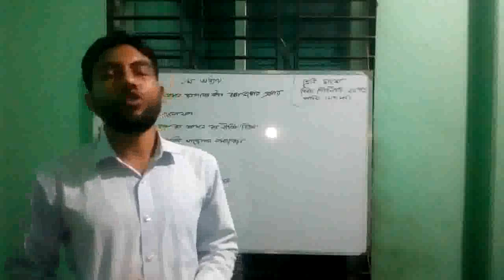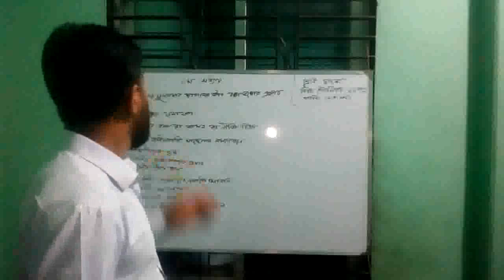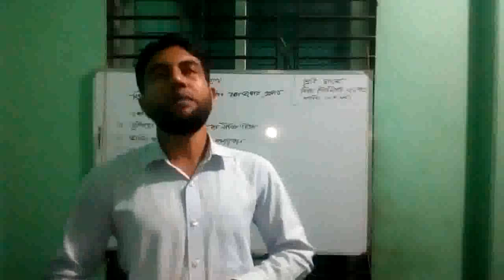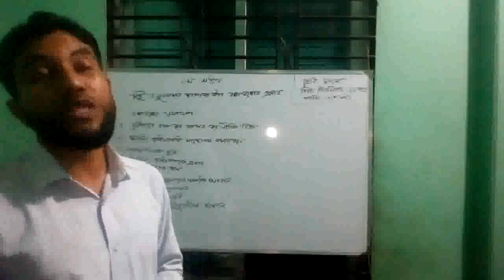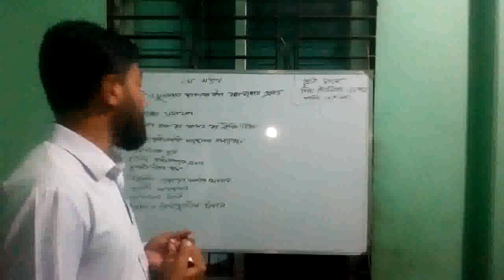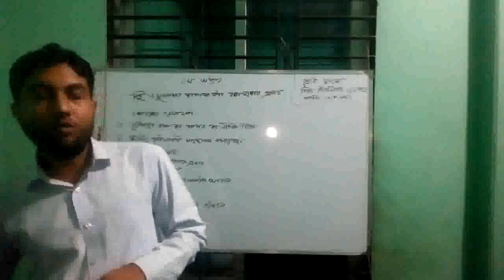Class :12 , Subject : Civics & Good Governance -2nd paper